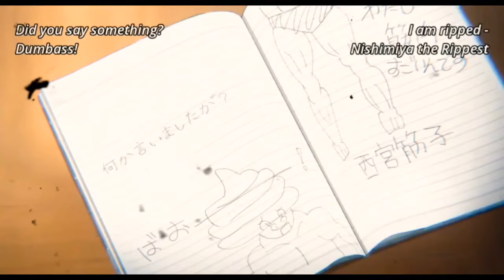A silent voice || let her go [AMV]